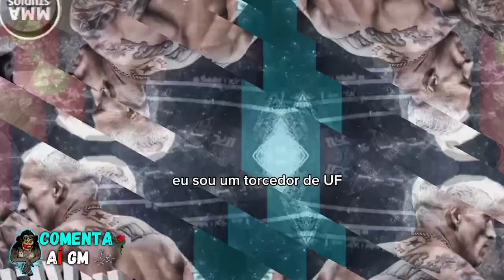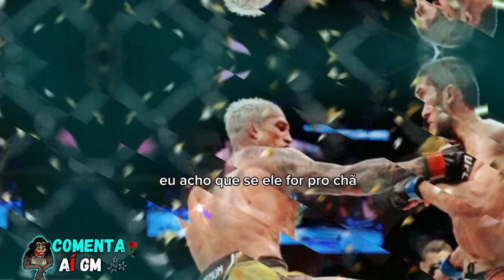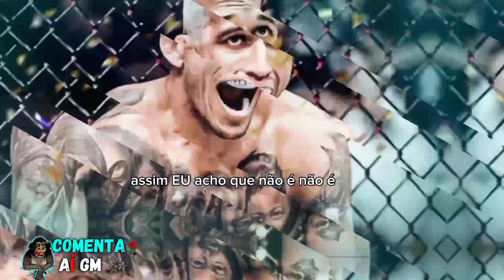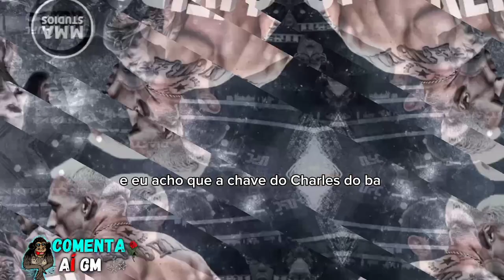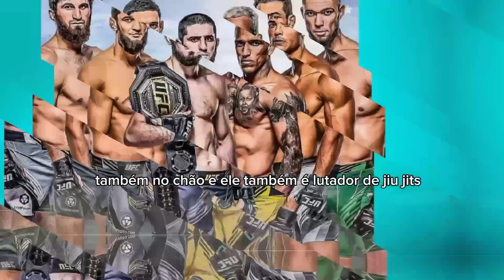A CHAVE PARA O CHARLES DO BRONX SER CAMPEÃO DE NOVO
A CHAVE PARA O CHARLES DO BRONX SER CAMPEÃO DE NO NOVO

Charles do bronx notícias
ultimate fighting championship
artes marciais mistas
Ufc brasil ao vivo
ufc